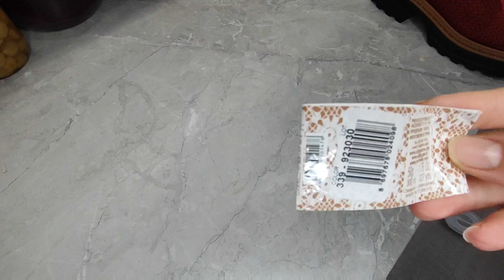Анонс. Бардовые ботинки.